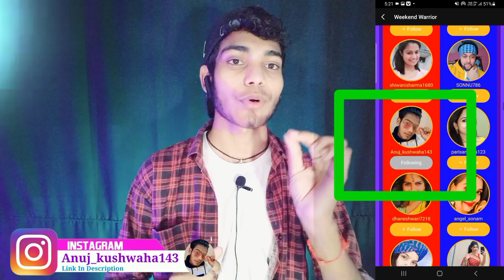Tiki App Aaj Live Aaunga | 300 Views Target Live Complete | Tiki Par Live Kaise Aate Hai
Jay Hind 🙏🏼🇮🇳🇮🇳